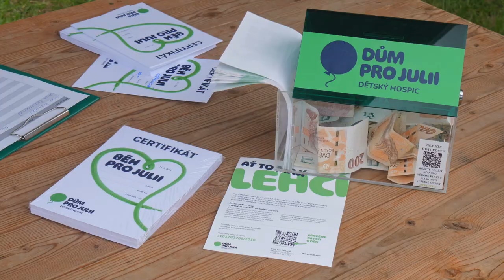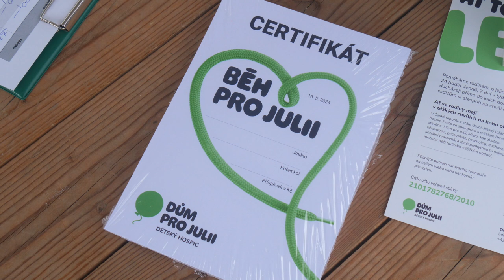Běh pro Julii v Líšeňské rokli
V Brně Králově Poli se staví dětský hospic Dům pro Julii, který bude pomáhat rodičům s nemocnými nebo postiženými dětmi. Na jeho podporu se v Líšeňské rokli běžel Běh pro Julii. Účastnici závodu uhradili dobrovolné startovné a celý jeho výtěžek putoval na podporu provozu dětského hospice. Pokud chcete také podpořit Dům pro Julii dozvíte se více na internetových stránkách